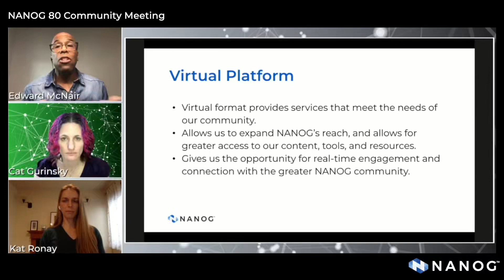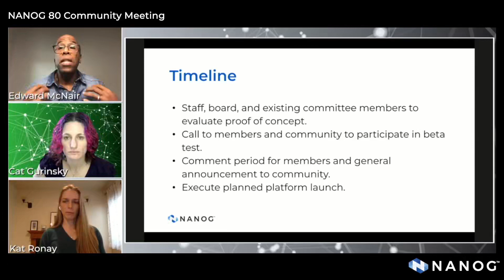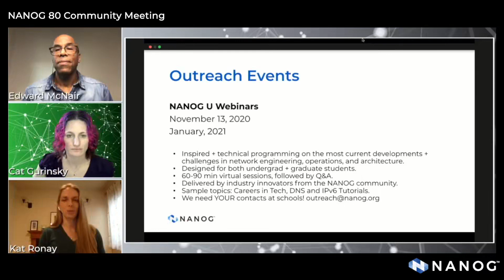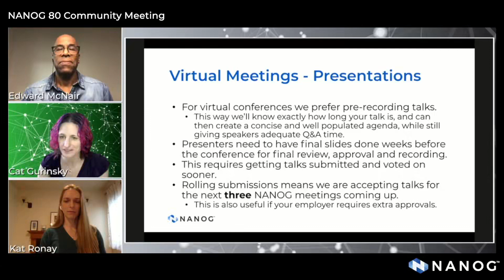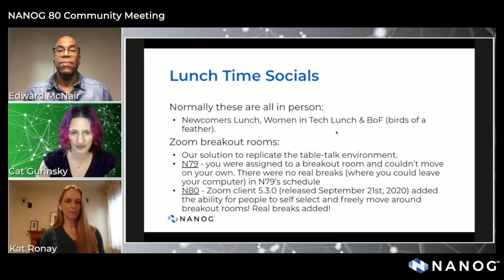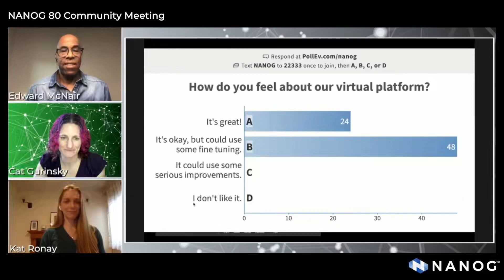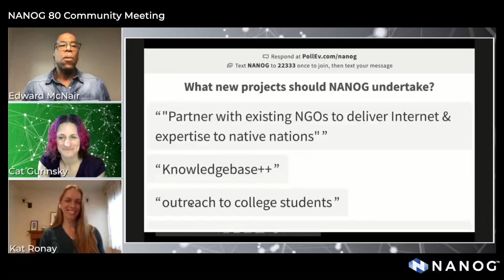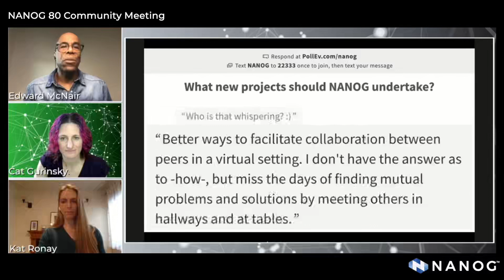NANOG 80 Community Meeting